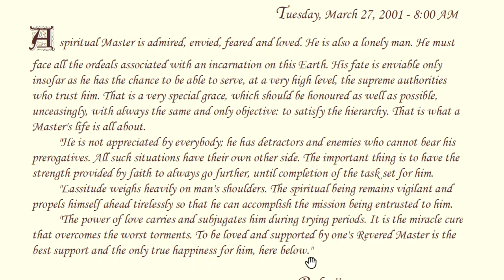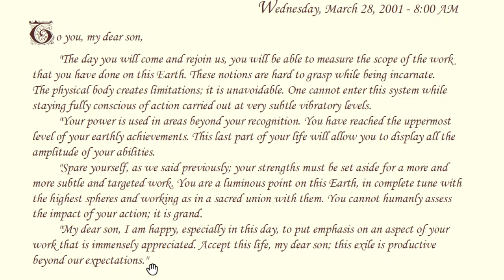Daily Whispers from Brighter World , Seventh Series-Reflections : 28 Mar 2001